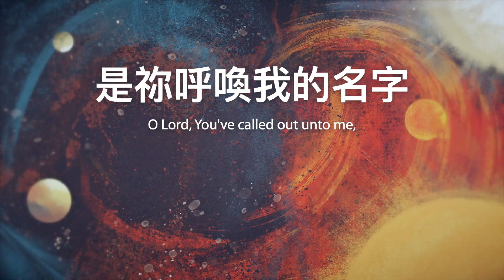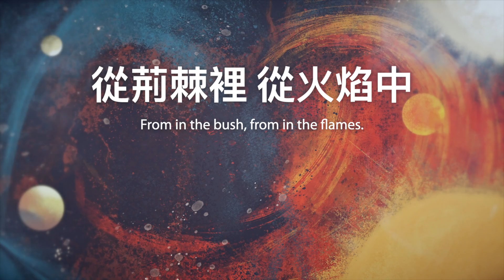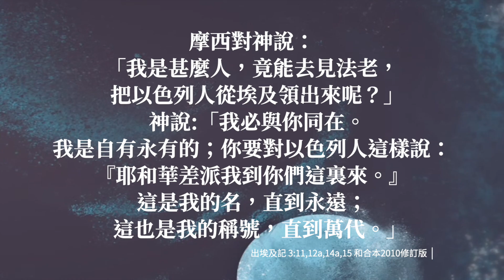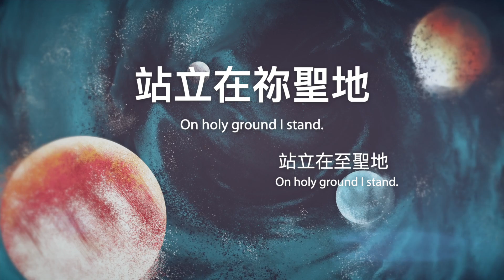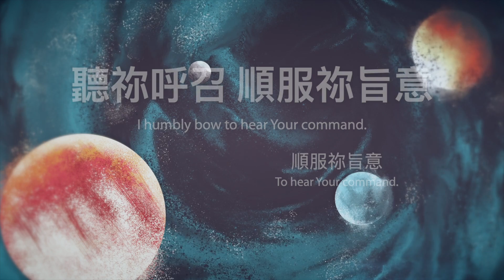【原版伴奏】是祢呼喚我的名字 | 小羊詩歌 ‧ 北極光《奇妙的預備》專輯 (Backing Track)